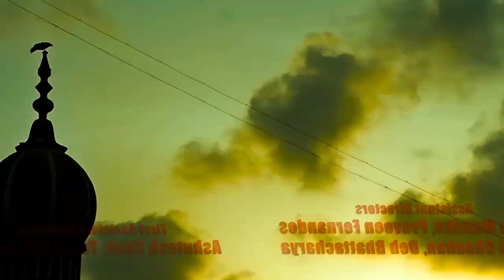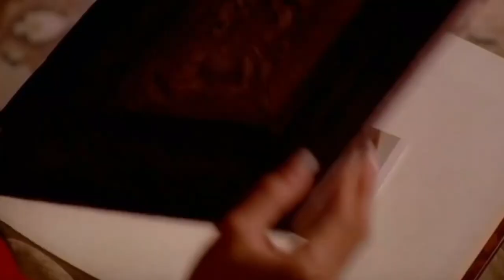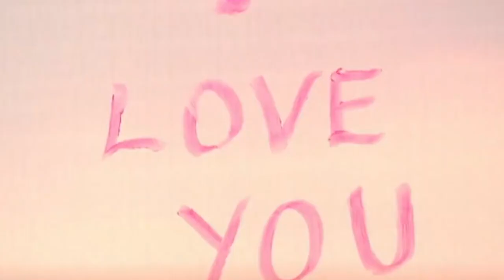5 Bollywood Villains Who Won in the End | Roasted Replays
We see many movies in which the good guys win in the end. But there were some movies which showed us the other way round. These movies showed us that the wrong people can also win, not every time God is with the righteous people. In this video, we have listed some films where the bad people won in the end.